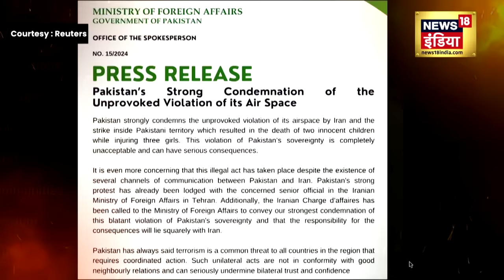Iran Attack On Pakistan : पाकिस्तान पर हमले के बाद America को सता रहा डर ! | joe biden | Top News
Iran Attack On Pakistan : पाकिस्तान पर हमले के बाद America को सता रहा डर | joe biden | Top News |N18